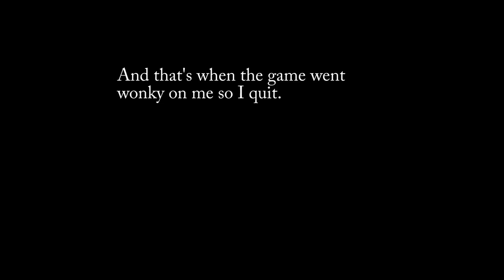Why Is This Dude Hitting Me?! (Gmod - Murder)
Trying a new Gmod game type.